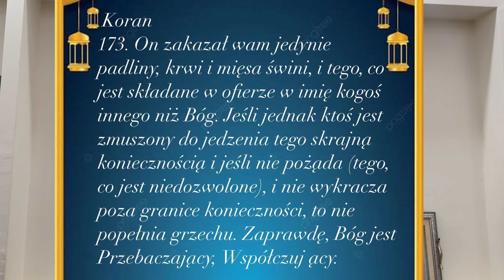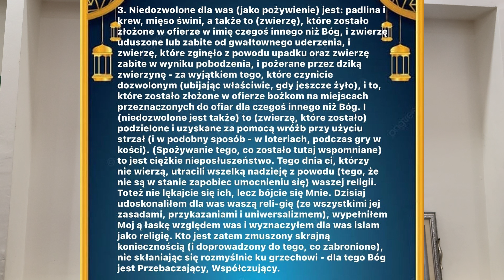Dlaczego muzułmanie nie jedzą wieprzowiny? Czy w dzisiejszych czasach taki nakaz ma jeszcze sens?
Moi drodzy zapraszam was do obejrzenia mojego kolejnego filmiku. Dziś porozmawiamy o tym Dlaczego muzułmanie nie jedzą wieprzowiny. Że ja na w XXI wieku gdzie mięso podlega kontroli Weterynaryjnej a zwierzęta hoduje się w odpowiednich warunkach. Wobec tego czy zakaz jedzenia wieprzowiny ma jeszcze jakikolwiek sens? Czy taki nakaz może jest przedawniony. Są jakieś przesłanki które mogłyby sugerować to że wieprzowina nie powinna być spożywana? Na te pytania odpowiem wam w dzisiejszym filmiku Ponadto powiem czy jeszcze jakieś inne produkty są zakazywane przez islam.

''Koran
173. On zakazał wam jedynie padliny, krwi i mięsa świni, i tego, co jest składane w ofierze w imię kogoś innego niż Bóg. Jeśli jednak ktoś jest zmuszony do jedzenia tego skrajną koniecznością i jeśli nie pożąda (tego, co jest niedozwolone), i nie wykracza poza granice konieczności, to nie popełnia grzechu. Zaprawdę, Bóg jest Przebaczający, Współczuj ący.''

''3. Niedozwolone dla was (jako pożywienie) jest: padlina i krew, mięso świni, a także to (zwierzę), które zostało złożone w ofierze w imię czegoś innego niż Bóg, i zwierzę uduszone lub zabite od gwałtownego uderzenia, i zwierzę, które zginęło z powodu upadku oraz zwierzę zabite w wyniku pobodzenia, i pożerane przez dziką zwierzynę - za wyjątkiem tego, które czynicie dozwolonym (ubijając właściwie, gdy jeszcze żyło), i to, które zostało złożone w ofierze bożkom na miejscach przeznaczonych do ofiar dla czegoś innego niż Bóg. I (niedozwolone jest także) to (zwierzę, które zostało) podzielone i uzyskane za pomocą wróżb przy użyciu strzał (i w podobny sposób - w loteriach, podczas gry w kości). (Spożywanie tego, co zostało tutaj wspomniane) to jest ciężkie nieposłuszeństwo. Tego dnia ci, którzy nie wierzą, utracili wszelką nadzieję z powodu (tego, że nie są w stanie zapobiec umocnieniu się) waszej religii. Toteż nie lękajcie się ich, lecz bójcie się Mnie. Dzisiaj udoskonaliłem dla was waszą reli-gię (ze wszystkimi jej zasadami, przykazaniami i uniwersalizmem), wypełniłem Moj ą łaskę względem was i wyznaczyłem dla was islam jako religię. Kto jest zatem zmuszony skrajną koniecznością (i doprowadzony do tego, co zabronione), nie skłaniając się rozmyślnie ku grzechowi - dla tego Bóg jest Przebaczający, Współczujący.''